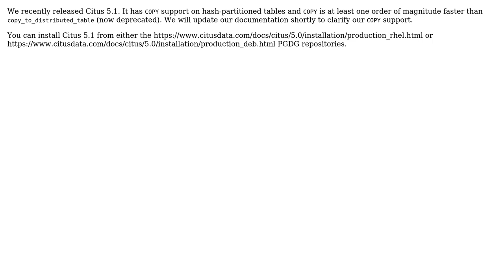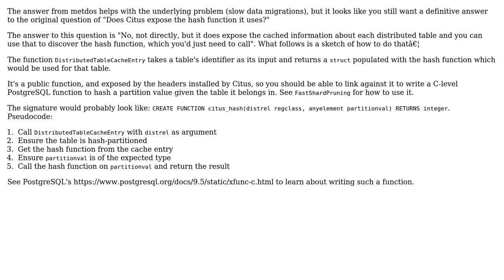Does Citus expose the hash function used to prune shards? (2 Solutions!!)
Does Citus expose the hash function used to prune shards?

With thanks & praise to God, and with thanks to the many people who have made this project possible! | Content (except music & images) licensed under CC BY-SA | Music | Images & others | With thanks to user metdos user jasonmp85 user Eugen Konkov and the Stack Exchange Network Trademarks are property of their respective owners. You are responsible for your own actions.